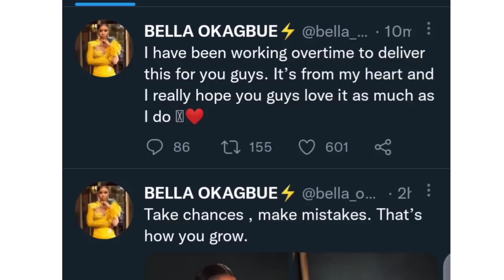PHYNA happy as BELLA launch her Swimsuit Line| REBELLZ come & Buy from Your Fav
Published  On The 19th Of October, 2022, 2022